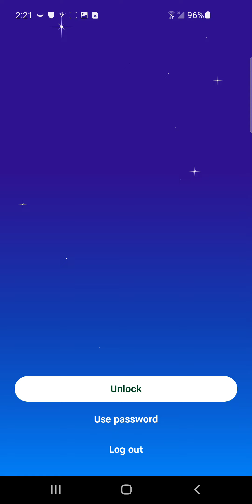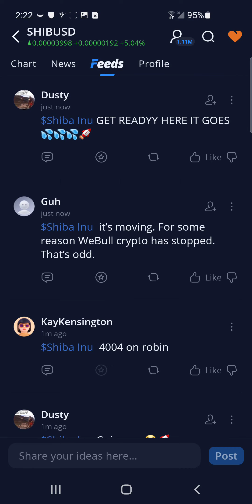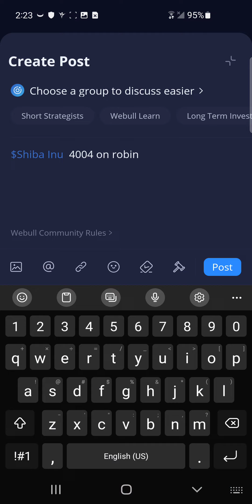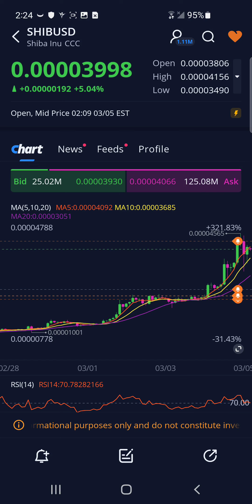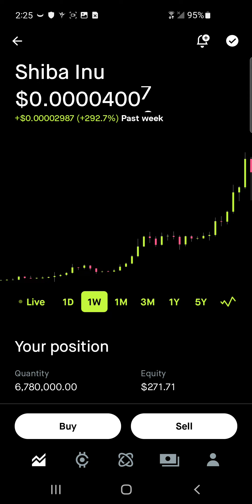Webull ! frozen?! 03/05/24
Why is we both frozen! is this because of Shib question mark?